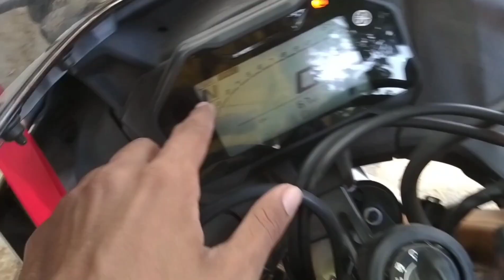YAMAHA.R15M details my first ride the yamaha R15M 🥰